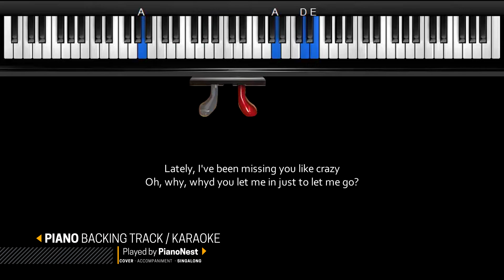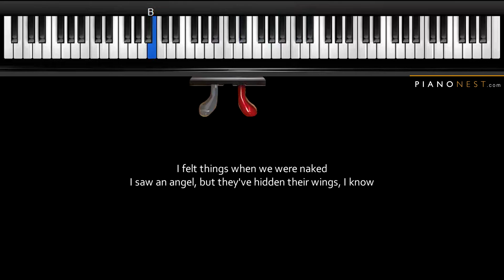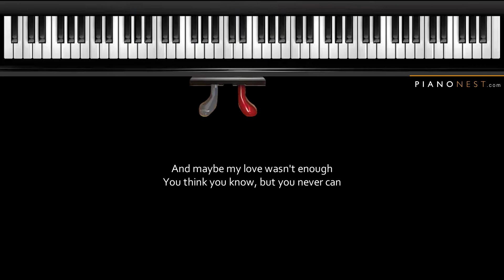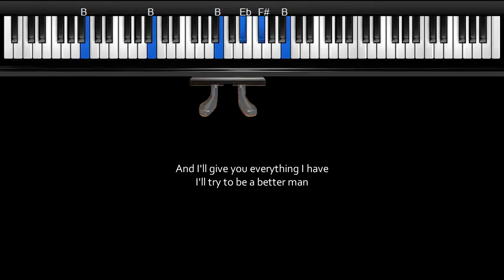Westlife - Better Man - HIGHER Key (Piano Karaoke / Sing Along)